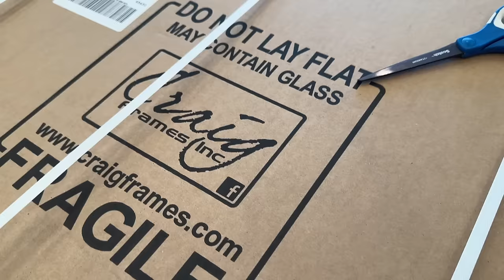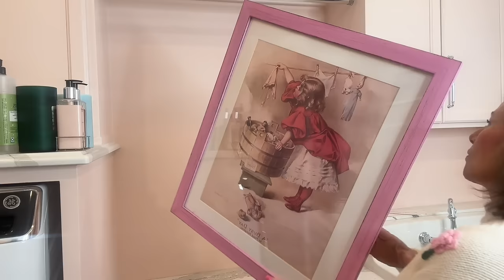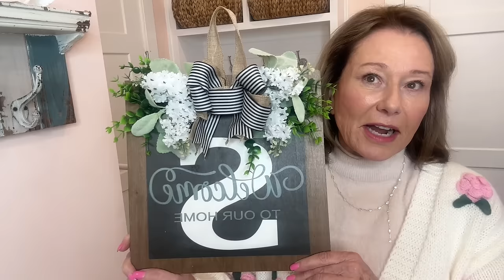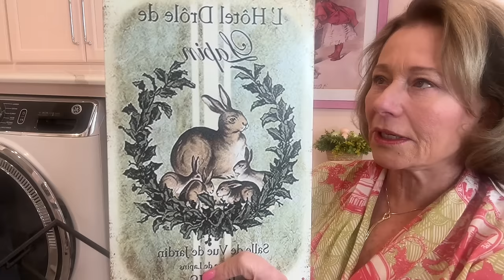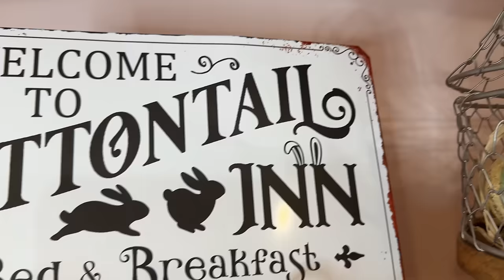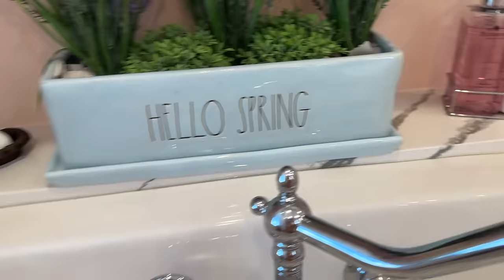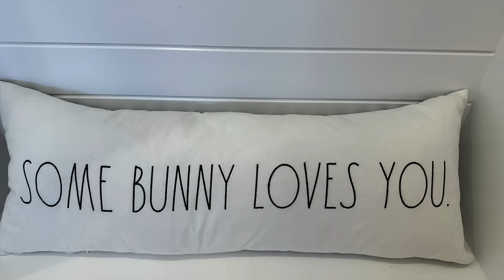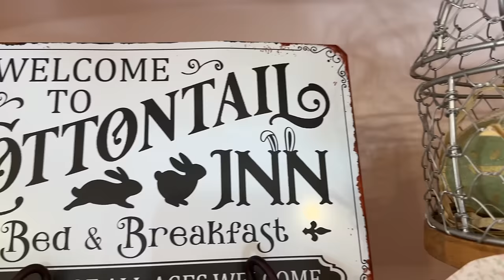Easter Spring Laundry Room Decorate With Me 2024 / DIY Easter Wreath / Vintage Decor for Spring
Vignettes everywhere! Join me for a fun and happy Easter and Spring Laundry Room Decorate With Me 2024. I'm updating an old wreath, reframing a vintage poster and making the room my happy place!
Thank you to all who commented, watched and my NEW SUBSCRIBERS!

Tops today are TJMaxx this season (sweater) and Monsoon.com
My Daughter's Boutique carries Queen of Sparkles!

TODAY'S VIDEO LINKS

WREATH (find a better deal at HL)

TIN SIGNS
Green Bunny currently sold out.
Alternative Bunny
Cotton Tail Bed & Breakfast

PLATE STANDS

FRAME FOR CALENDER

BUNNY BLOCKS

WELCOME RABBIT

LAUNDRY SIGN

PECKSNIFF SOAP

LAUNDRY BASKETS

IRON SOAP DISH

PAPER HAND TOWELS

SOUTHERN CROSS GUEST TOWEL HOLDER

CLOTH NAPKINS

WHITE STEMS

FARMHOUSE MIRROR

HANGING BASKET

DOG KENNEL

BUNNY RUGS

KITCHEN LINKS

TRACY PORTER BOOK

KINDLE UNLIMITED

EASTER GARLANDS
Michaels

PINK PLATES (Mine old Pottery Barn)

MEASURING SET ON STAND

PINK CANDLE

PINK DINNERWARE SET

EASTER DESSERT PLATES

MUD PIE PAPER TOWEL HOLDER

COOKBOOK STAND

MARBLE RISER

MARBLE SALT & PEPPER

PINK BUNNIES (walmart has a better price)

ROLLING PIN

EASTER UNTENSIL HOLDER actually a COOKIE JAR

MINI STANDS

CUTE EASTER BUNNIES

BLUE PILLOWS (I DIDN'T SHOW THESE)

GREEN AND WHITE BUNNY PILLOWS ( I DIDN'T SHOW THESE)

BLUE PRINT PILLOWS ( I DIDN'T SHOW THESE)

BLUE AND WHITE GUEST TOWELS

NORA FLEMMING GUEST TOWEL HOLDER

NORA FLEMMING EASTER BASKET

NORA FLEMMING TULIP

MARBLE GUEST TOWEL HOLDER